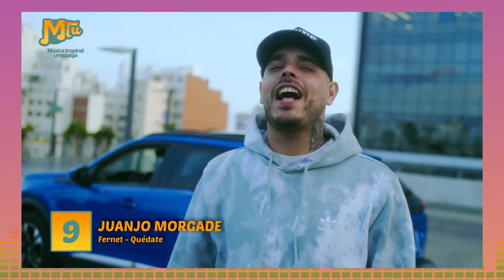485 Charlie Sacco presenta MTU 07 10 2022 RANKING parte 1 mp4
MTU "Música tropical uruguaya" de lunes a lunes de 22 a 06 hrs por CANAL A+V (TCC - Montecable - Direct tv y Antel TV)